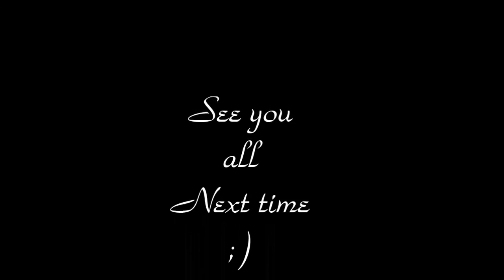Cara in de zomer nieuw muziekje2106